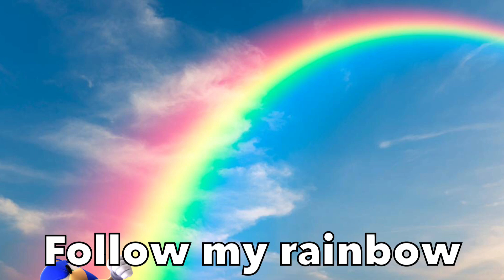Text-to-Speech Sonic sings City Escape (Sonic)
Sonic does his best to sing City Escape, such a beautiful voice he has it should be on radios.

Sonic text-to-speech voice made from vo.codes